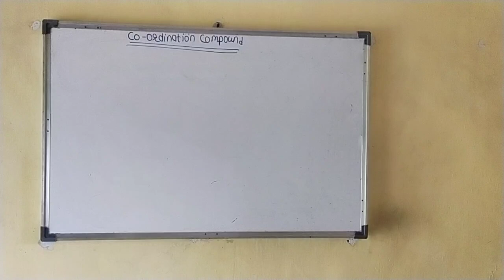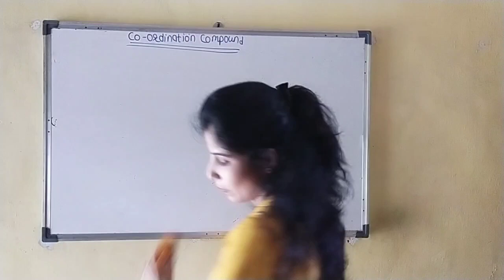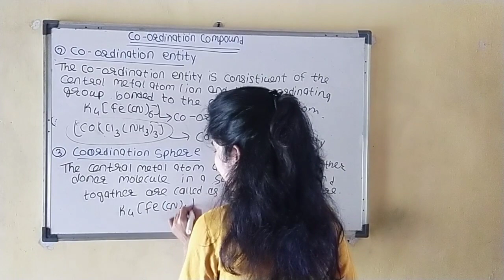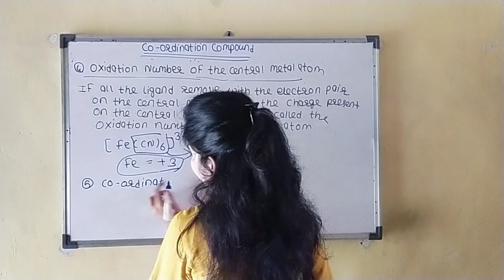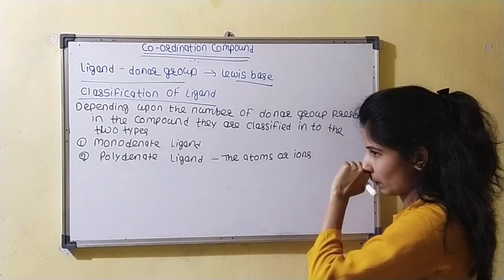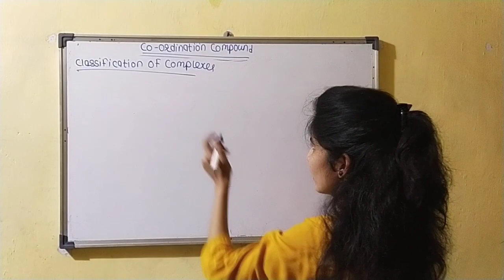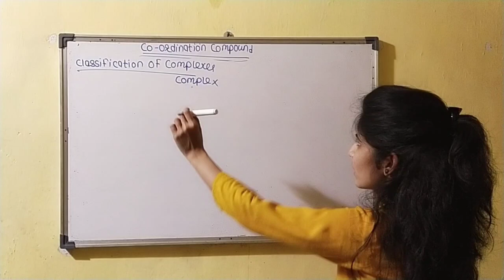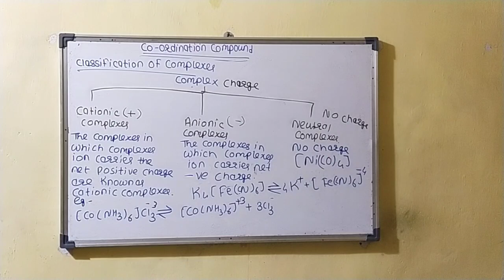Coordination compound new syllabus HSC boards class12 💥💥💥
coordination salt , coordination sphere , coordination entity , coordination number , heteroleptic and homoleptic complexes , anionic , cationic , neutral complexes by Yogita Mam YCC tutorial 💥💥💥🙏🙏🙏🙏🙏